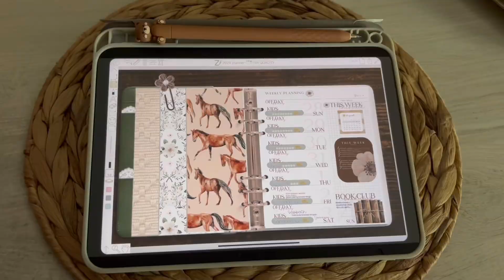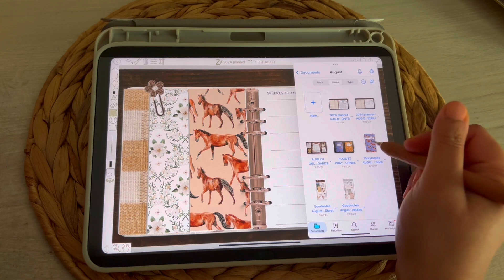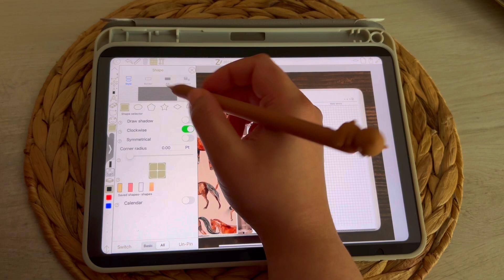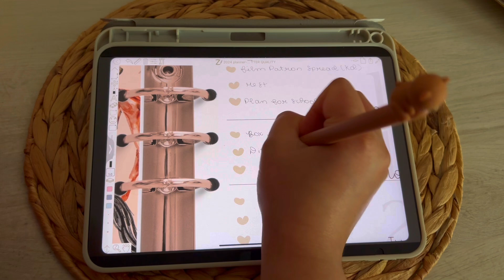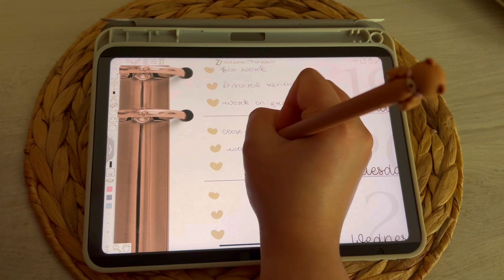ZOOMNOTES- FAITH PLANNER -PLAN ME WEEK WITH ME - LOTS OF THINGS GOING ON 📓💒🩷🌼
🎥 Welcome to Planning a Godly Life! 🗓☕

Here, we create digital planners that help you put God first in all you do. 🙏📔

Key Verses:
Jeremiah 29:11
Proverbs 16:3

✨ Useful Links:
for exclusive content and monthly subscription boxes!

Updates: More views added to the 2024 planner file! Re-download from your original purchase link.

[Free Discord Forum]
– Share spreads, get freebies, and more!

Enjoy the journey of planning a godly life with us! ✨

planningaGodlylife